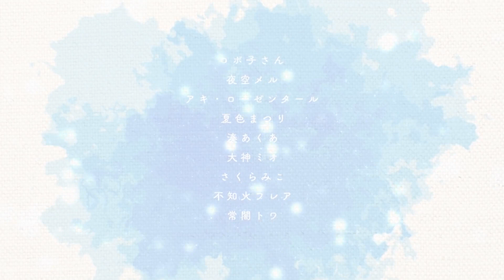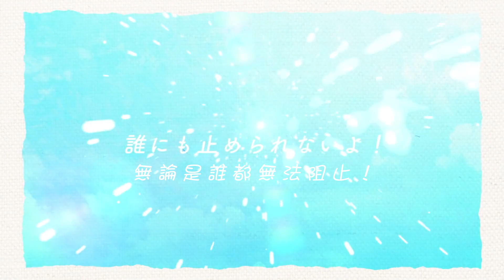【Hololive原創曲】『あすいろClearSky』短版MV 中文字幕【蘿蔔子 / 夜空梅露 / 亞綺·羅森塔爾 / 夏色祭 / 湊阿庫婭 / 大神澪 / 櫻巫女 / 不知火芙蕾雅 / 常闇永遠】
新團體曲真的是太好聽了。･ﾟ･(つд`ﾟ)･ﾟ･
歌詞翻譯：Rito｜時間軸/字幕：安久

『明日色彩ClearSky』
作詞・作曲：森本練、編曲：脇眞富（Arte Refact）
歌唱：hololive IDOL PROJECT
（成員：蘿蔔子 / 夜空梅露 / 亞綺·羅森塔爾
　　　　夏色祭 / 湊阿庫婭 / 大神澪
　　　　櫻巫女 / 不知火芙蕾雅 / 常闇永遠）